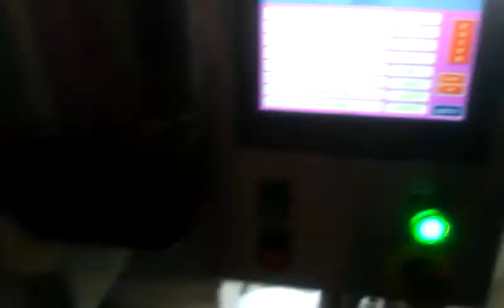water less fruit cookies MULTI FORMING MACHINE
SPECIALLY DESIGNED FOR HARD DOUGH WATER LESS COOKIES, &ALU TIKKI, CUTLETC ETC. ON MOULDING PRINCIPLE. NO NEED FOR WIRE CUTTING.